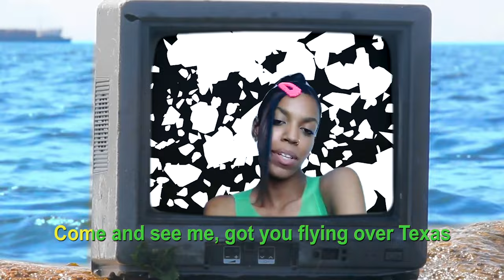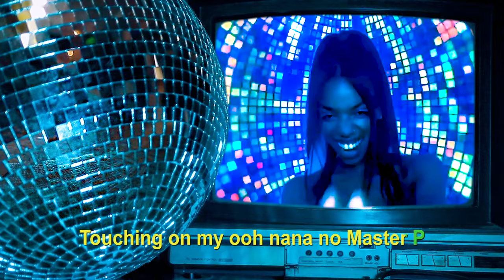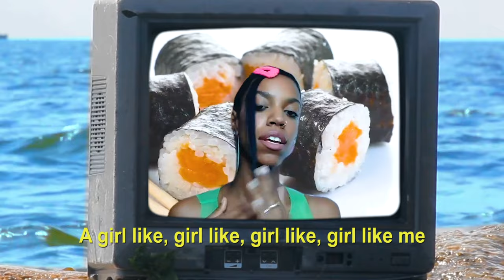BAYLI, Junglepussy - sushi for breakfast (remix) [lyric video]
"stories from new york" ep coming soon...

Written by BAYLI, Junglepussy

Produced by Brody Myles, Reef Cole

CREDITS:
Edited by Quinn Blackburn (@quinns.tagram)
Produced by HowRU? Ent (@howruent)